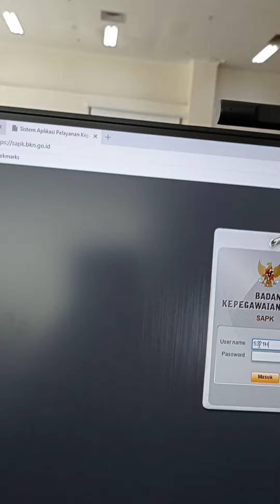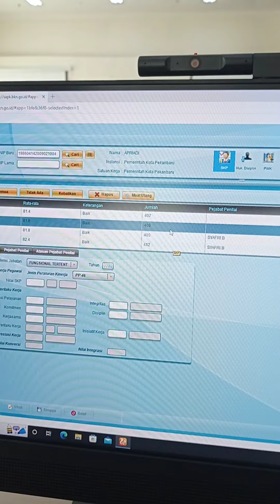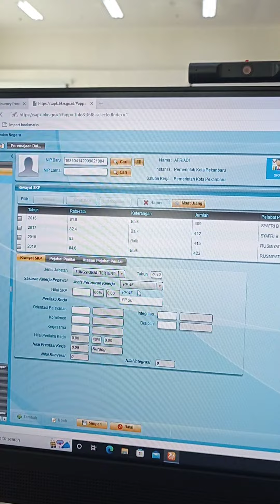cara input e lapkin pns pemerintah kota Pekanbaru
e lapkin guru